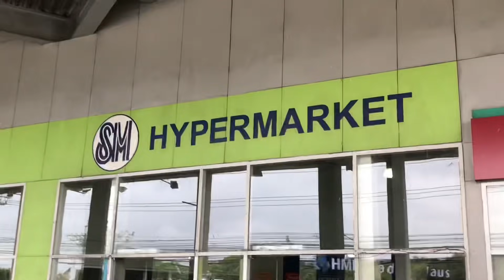@BrendaMageOfficial, MAY ka-ZOOM MEETING AT PALENGKE NAMAN AKO PARA BUMILI NANG ULAM ATBP | BAKANG VLOG